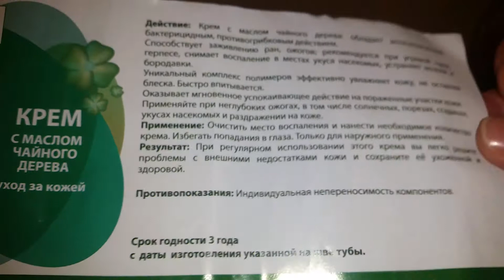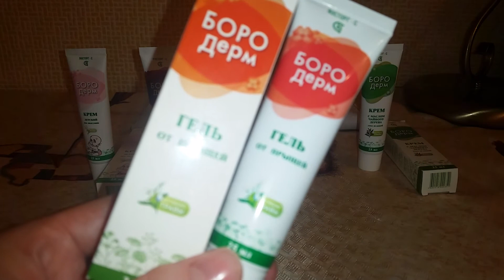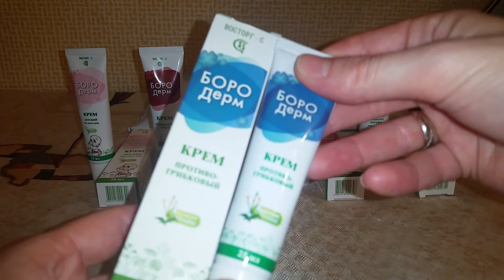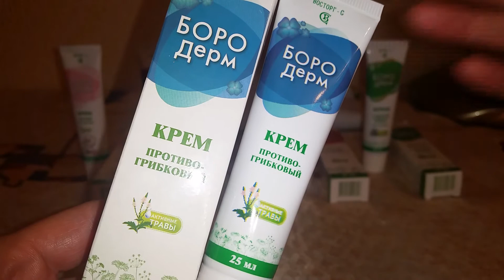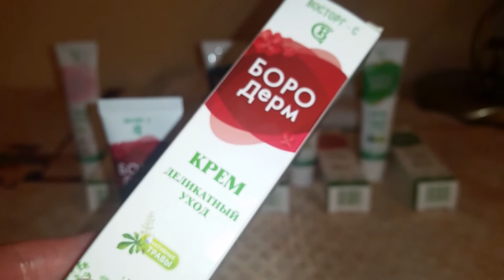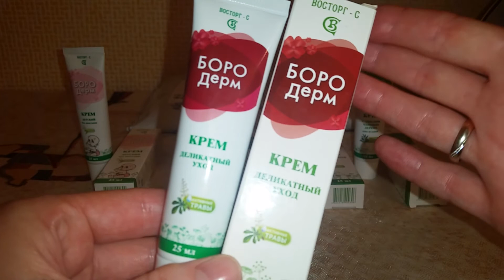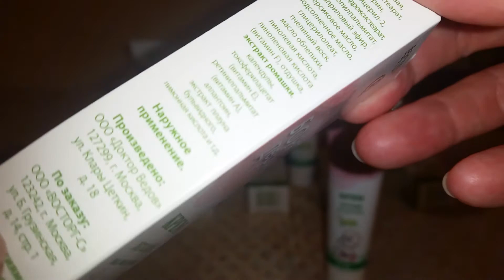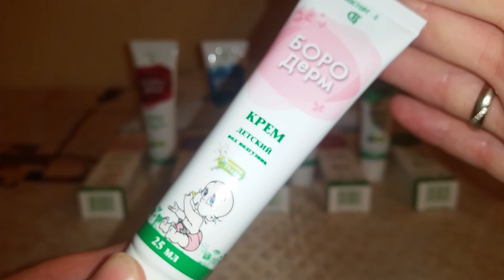Обзор заказа из ИМ "Бородерм-шоп"!😍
Безопасная косметика на основе био-компонентов и экологически чистых растительных трав и эфирных масел.